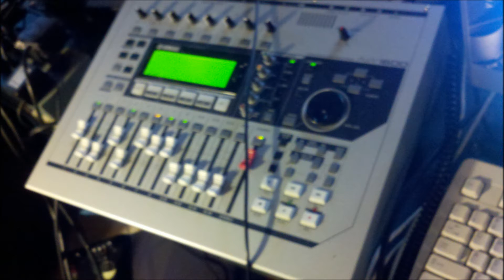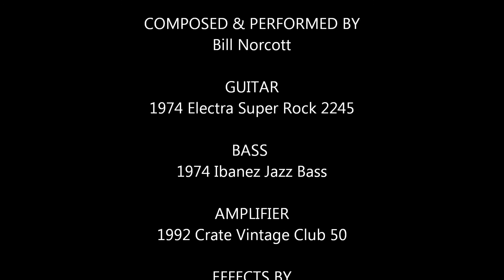Fillmore FloydDrive™ Demo 3 - Les Paul guitar pedal sound classic 70's tone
The Fillmore FloydDrive™ is a new take on a classic mid-70's rock tone, a tone booster with treble boost, bass boost and overdrive as well a plenty of loud volume boost.  The demo song I whipped together yesterday may remind you of a great rock band who were very active in the 70's.  Both guitars are played through the FloydDrive™ and there is no EQ whatsoever in the mixdown just a mike in front of the amplifier.  What you hear is how the guitar sounded when I played it.  The guitar is a 1975 Electra Super Rock 2245 a Les Paul Customer type played through a 1992 Crate Vintage Club 50 amp with 1 15" speaker.

Bill